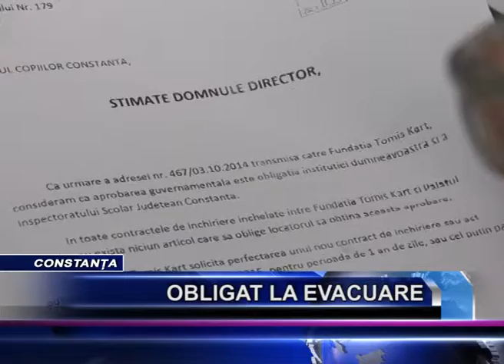OBLIGAT LA EVACUARE